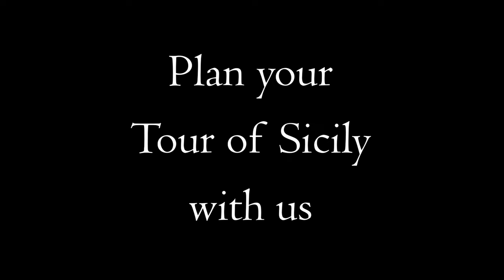The Sausage Festival in Caccamo, Sicily | BestThingsToDoInSicily.com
Enjoy one of the best food festivals in Sicily in our video "The Sausage Festival in Caccamo, Sicily | BestThingsToDoInSicily.com".

Caccamo is a small medieval village (population: 6,000) famous for the most beautiful castle in Sicily. The sausage in Caccamo is considered a masterpiece. It is one of the best in Italy. If you visit Caccamo on the second Sunday in October you will be amazed by one of the best food festivals in the world. Not only the delicious sausage, but also cold cuts, cheeses, sweets, liters of Sicilian wine and the best music performed by local artists. During the festival of the sausage Caccamo is overcrowded by people coming from all parts of Sicily. This time (October 2023) more than 45,000 people enjoyed the sausage festival!
The soundtrack of this video is kindly provided by the "Cugini della Serenata" (Cousins of the Serenade) a folk group band from Trabia, Sicily.

# 1 If you want us to put together a memorable custom private tour of Sicily please

The video has information on The Sausage Festival in Caccamo, Sicily, but it also tries to cover the following topics:

Best Sicilian festivals
Sicily Highlights
Sicilian food

Video Title: The Sausage Festival in Caccamo, Sicily | BestThingsToDoInSicily.com

👉 Best of Sicily: top reasons to visit Sicily, highlights, best experiences in Sicily, best tips on travel to Sicily, best places to visit in Sicily

✅  About Best Things to Do in Sicily:

Live a memorable, fulfilling, relaxing, and passionate experience in Sicily, whether that means discovering a gorgeous island, enjoying terrific food and wine, connecting with locals or relatives, and sharing your joy with people you love or care about.

As native Sicilians, we take pride in sharing with you the best things to do in Sicily and the most authentic culture of our beloved island.

As travel consultants, we have helped many people plan memorable experiences over the years: personalized tours of Sicily for individuals, families, groups, and associations.

We have also assisted our business clients in organizing reward trips, corporate events, and team-building activities.

We will help you design your next wonderful Sicilian experience according to your needs and passions.

Rosella and Gianca

©  Best Things to Do in Sicily